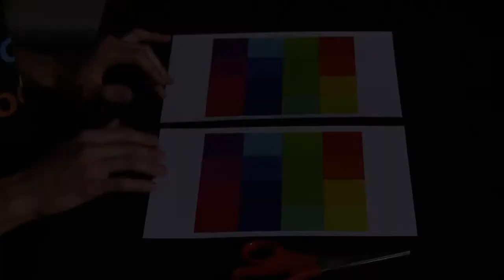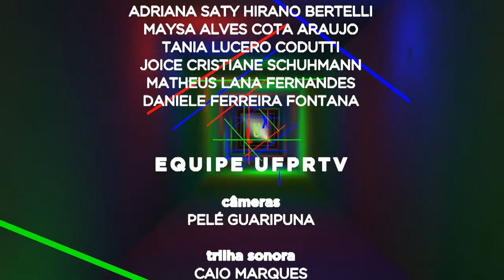Lux | Intensidade Luminosa (03/09/18)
Já percebeu que conseguimos ver mais estrelas no céu quando estamos em ambiente pouco iluminado? Isso acontece porque nossos olhos percebem a luz e as cores de forma diferente em ambientes com pouca luminosidade.

Vamos entender um pouco melhor sobre a intensidade luminosa no Lux desta semana, que traz uma experiência bem fácil sobre o tema. Você vai precisar de:

- 2 cópias de uma cartela com cores diferentes
- tesoura